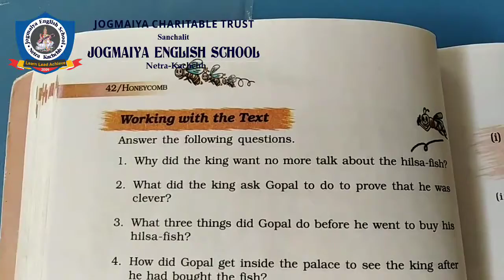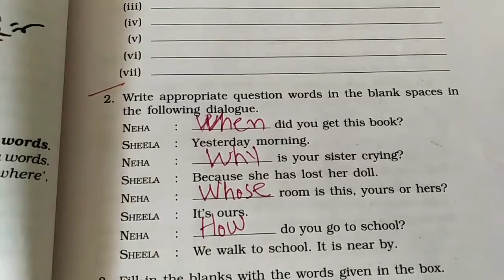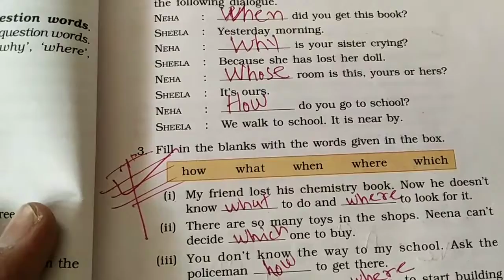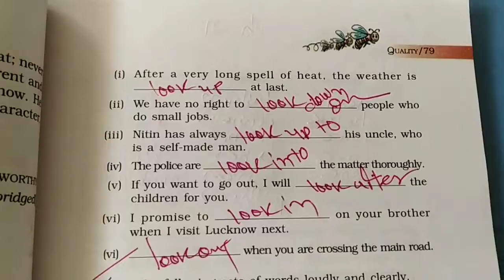Exam 7th English Ch 3,4,5 QA Explained.mp4